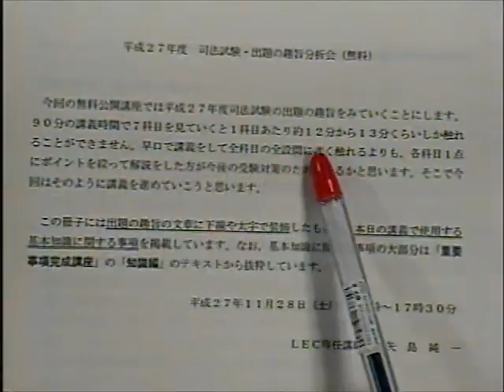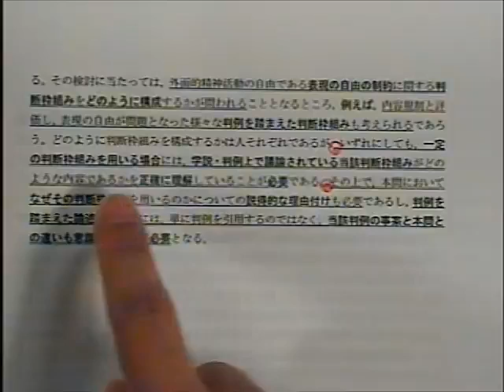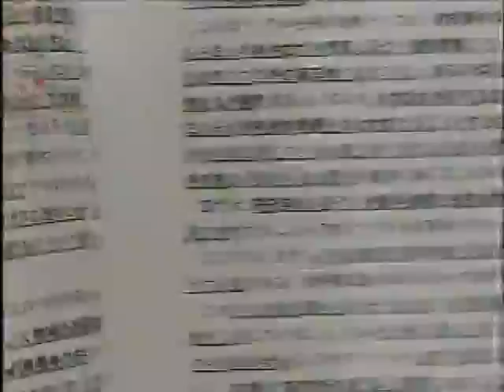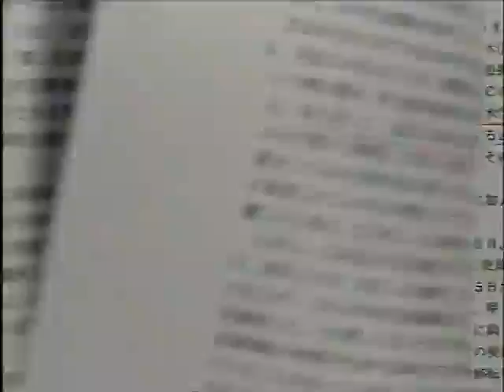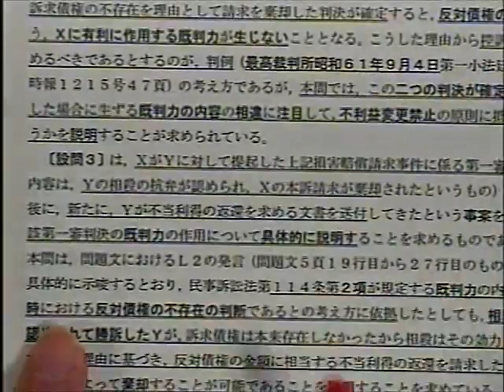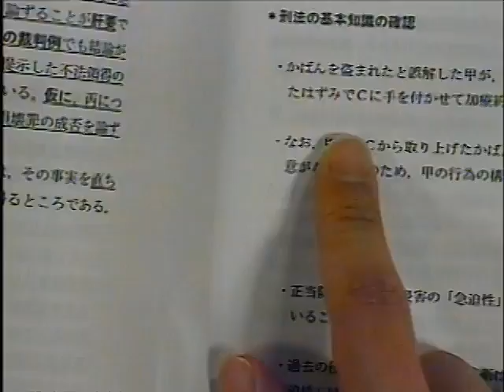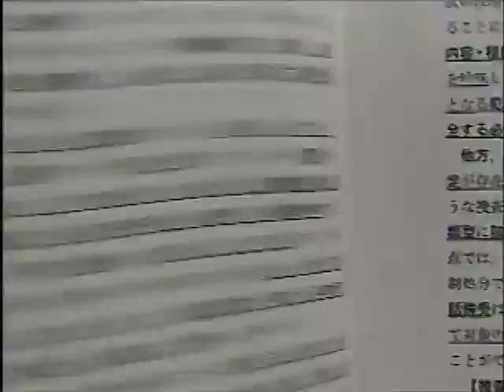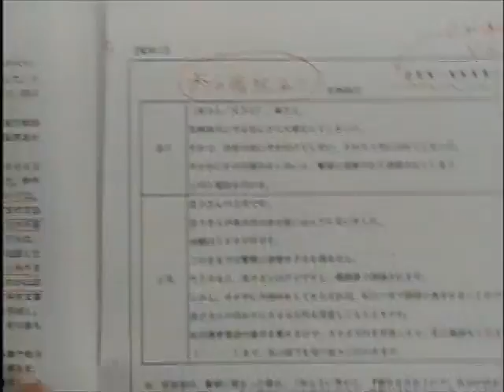平成２７年司法試験 出題趣旨分析会